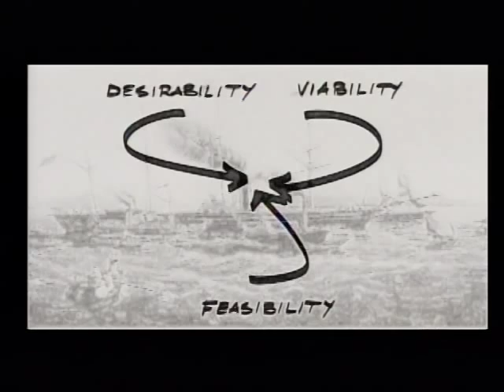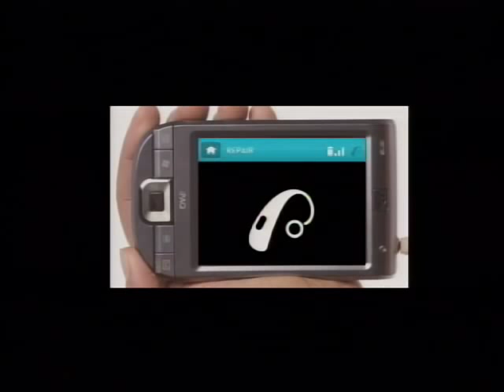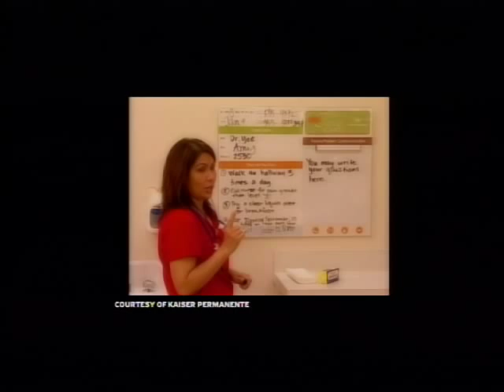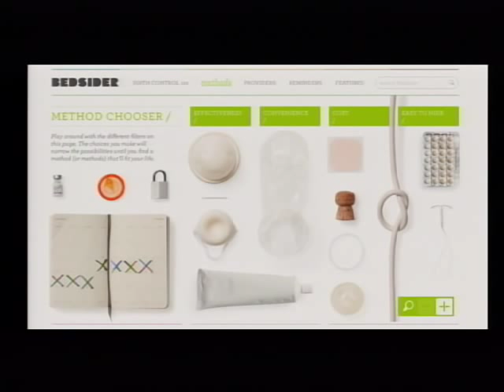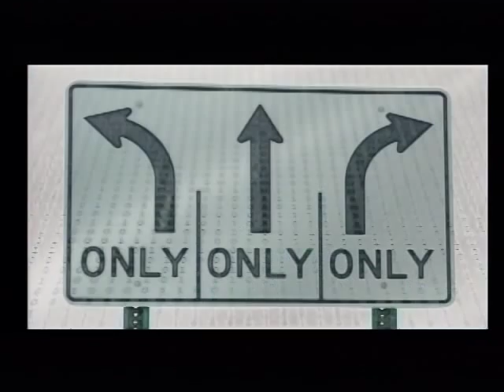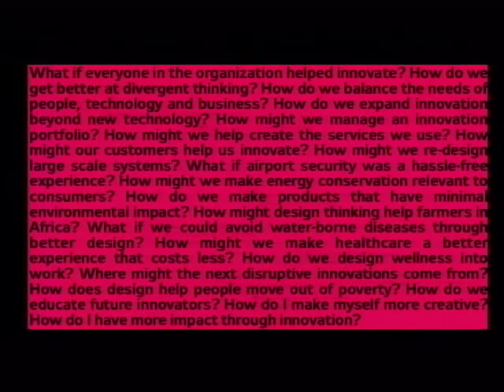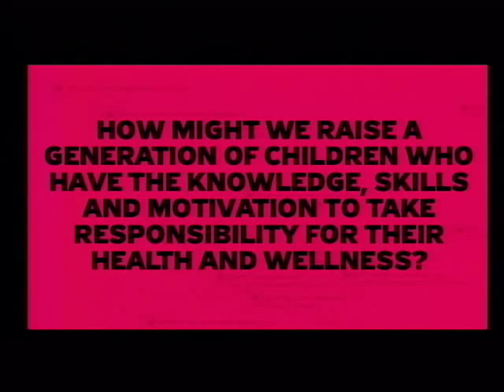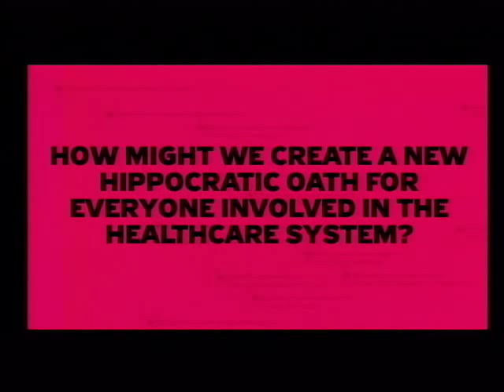Tim Brown -- Transform 2009 - From Design to Design Thinking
Tim Brown, President and CEO of IDEO, presents how to go from design to design thinking, and how it applies to health care, at Transform 2009, a symposium sponsored by the Mayo Clinic Center for Innovation.